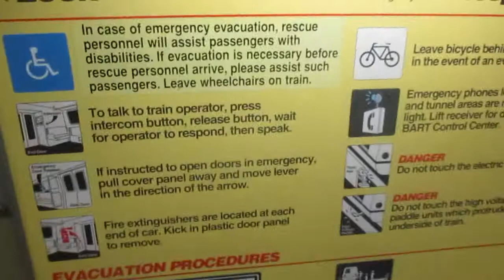BART SAN FRANCISCO JUNE 2017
On the BART from Twin Peaks to The Embarcadero